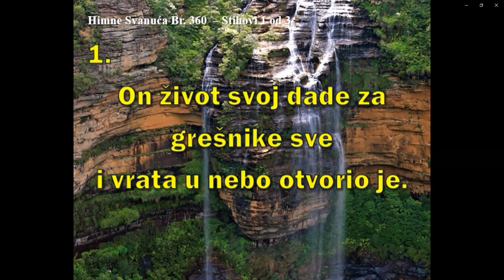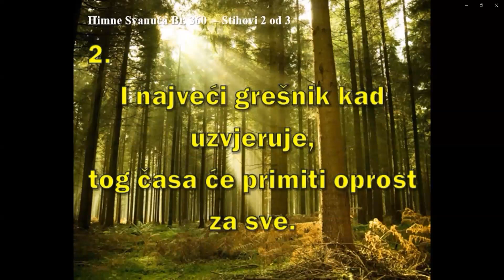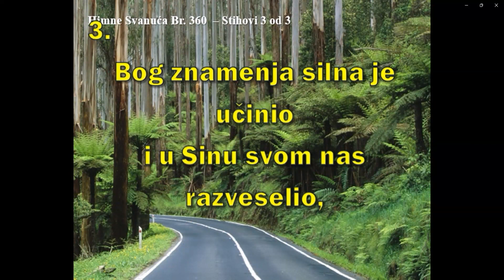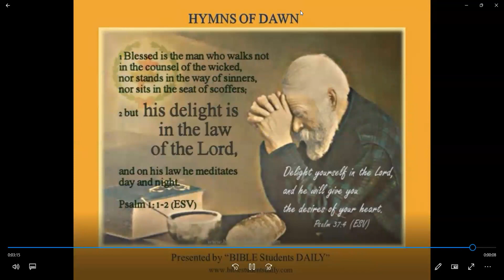SERIJA BIBLIJSKIH GOVORA: BOŽJA RIJEČ U PROROČANSTVU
1. GOVOR: ODREĐENA VREMENA